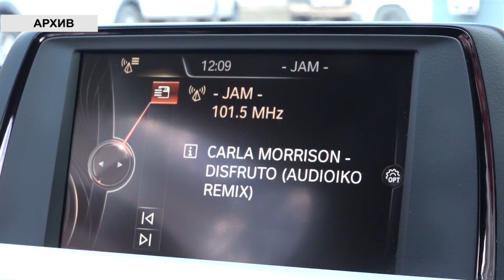Радио Jam год в эфире